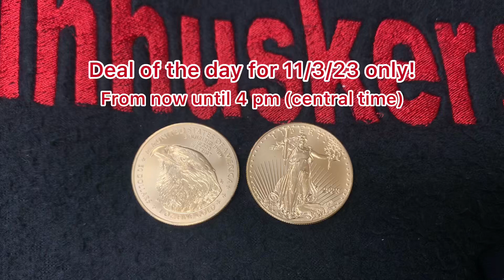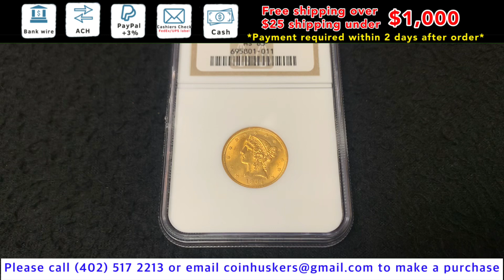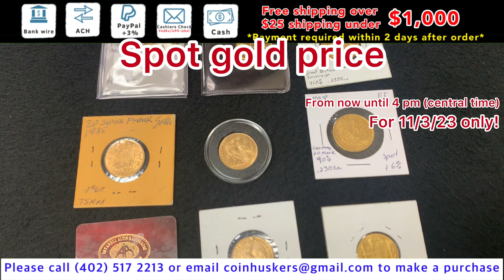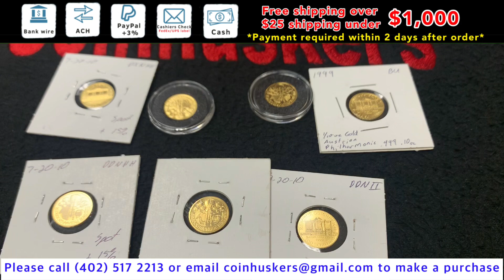DEAL OF THE DAY | Inventory Available November 3rd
🔴Payment accepted
Bank wire
ACH
Deluxe E Check
Cash
Cashier check
Zelle